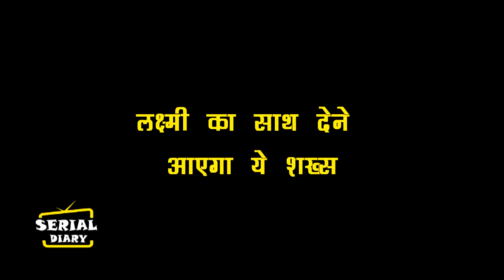BHAGYA LAKSHMI || OMG ! हादसे के बाद LAKSHMI का साथ देने लौटेगा उसका दोस्त,कहानी लेगी नया मौड़.....